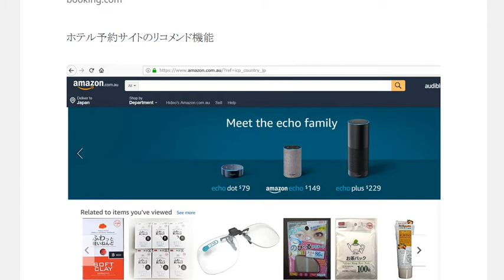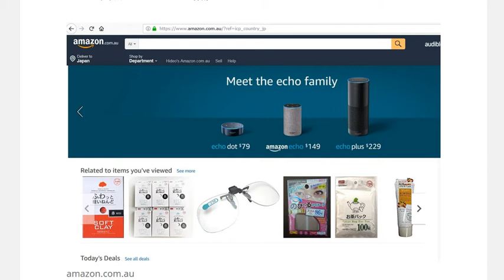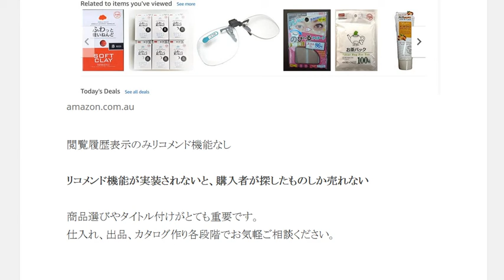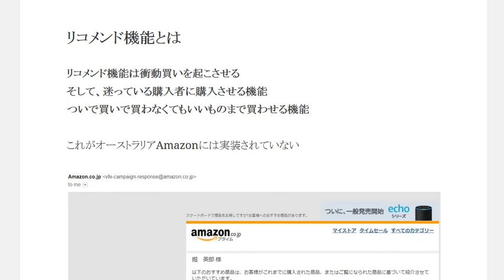Amazonリコメンド機能は衝動買いを起こさせる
オーストラリアAmazonには実装されていないリコメンド機能は衝動買いを起こさせる

1日10分で月10万円を稼ぐ! Amazon輸出ビジネスがわかる本　出版社:ソシム (2013/11/22)